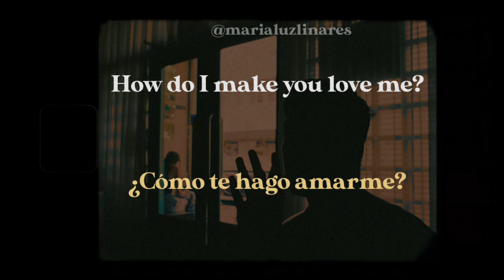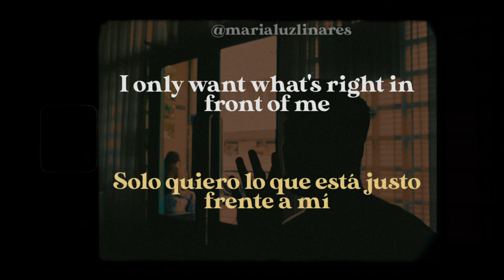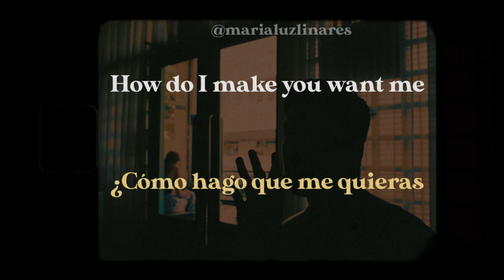❌ how do i make you love me? - the weeknd (lyrics/español) ❌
Foto: @missingframes (instagram)